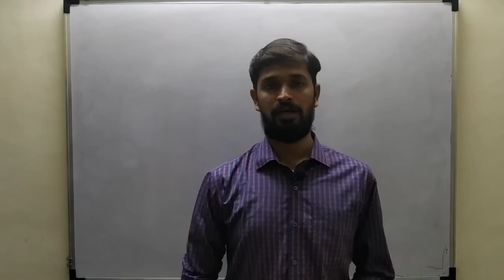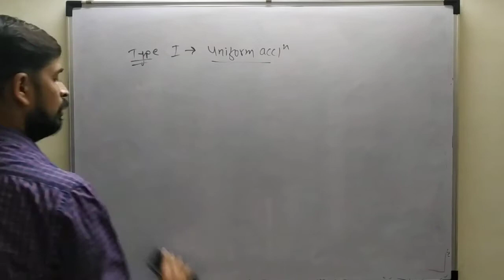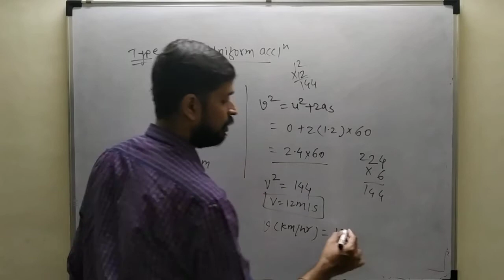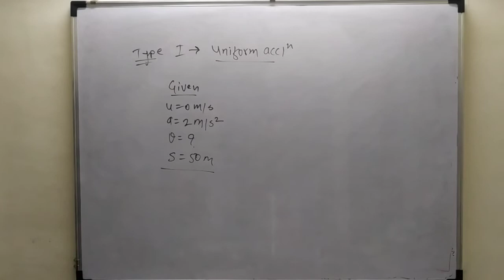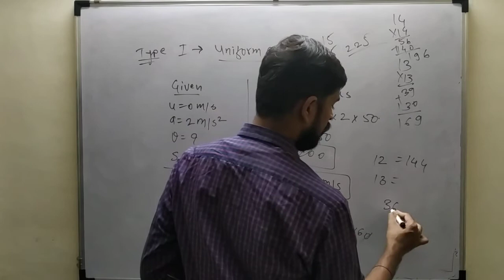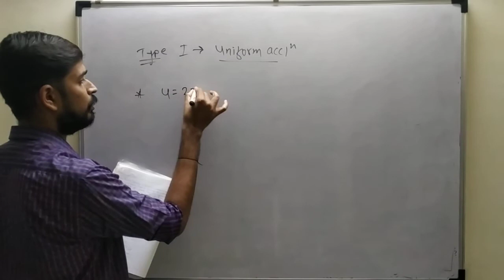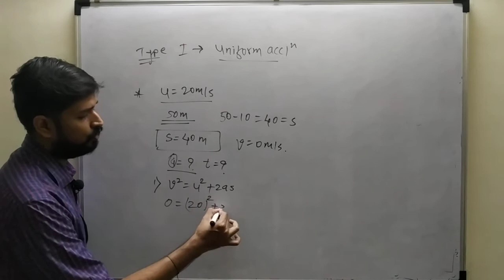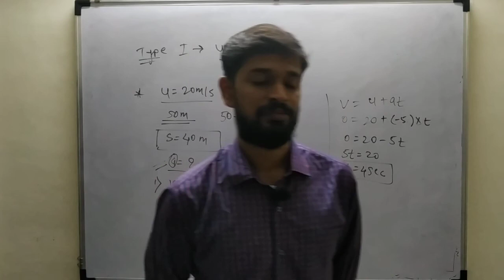MPSC CIVIL PRE ENGINEERING MECHANICS LECTURE NO 19